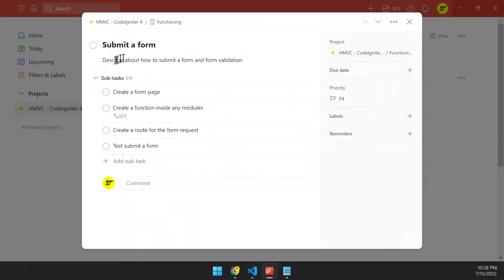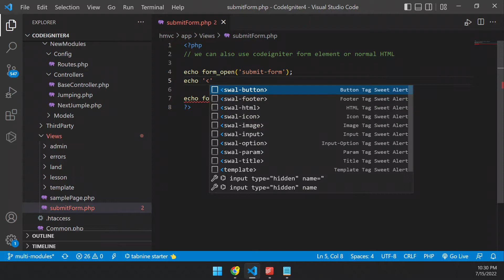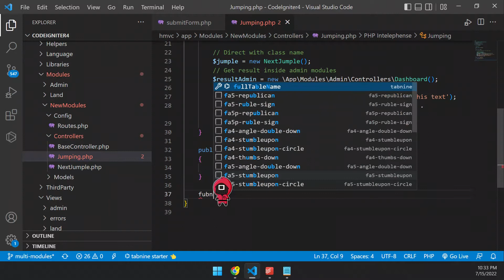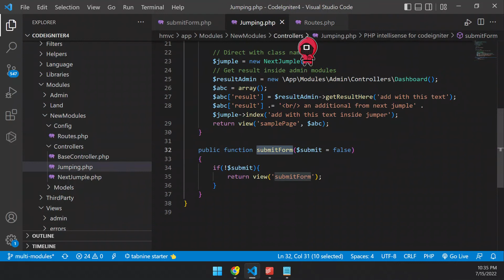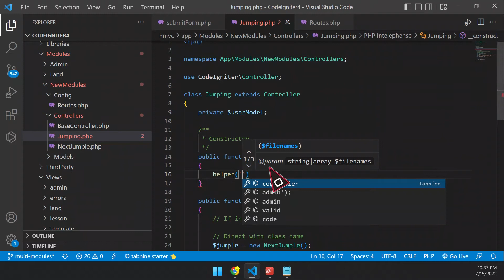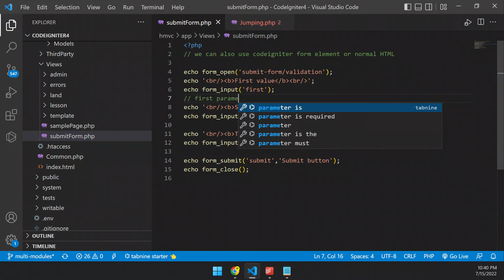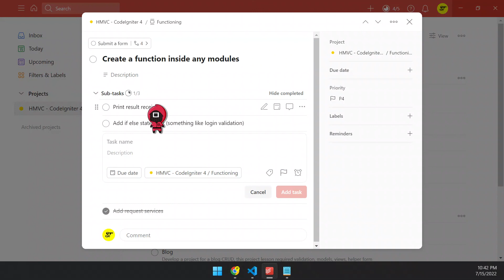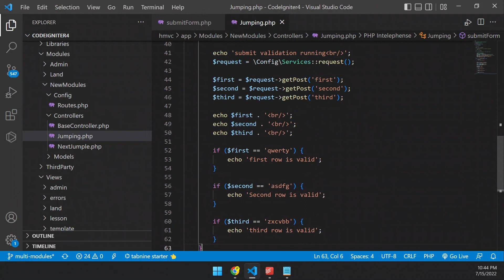CodeIgniter 4 HMVC - How to submit a form - Form Validation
In this video, we'll guide you through the entire process of creating and submitting a form in CodeIgniter 4, with a focus on form validation. You'll learn how to handle form data, validate inputs, and display success or error messages to the user.